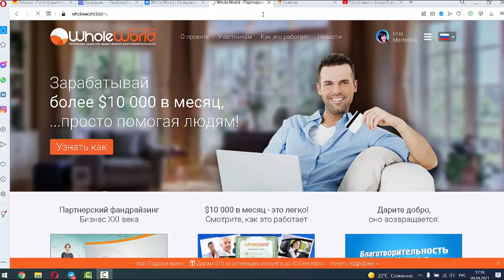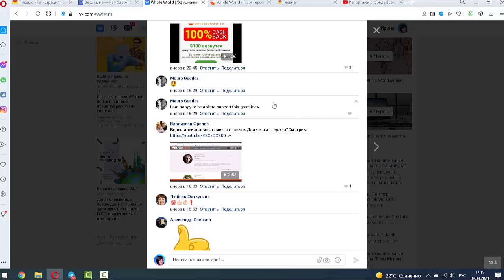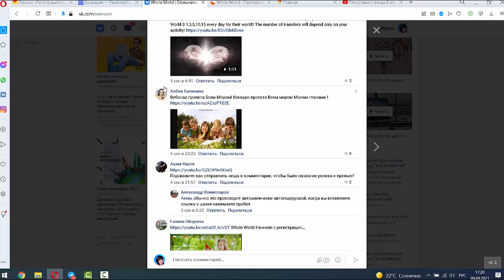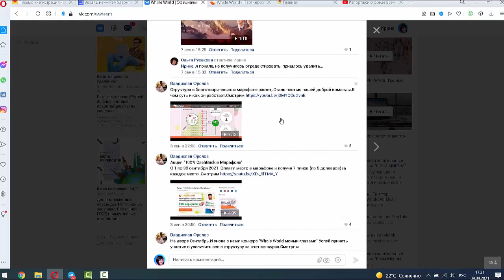О чем рассказывают участники проекта WW